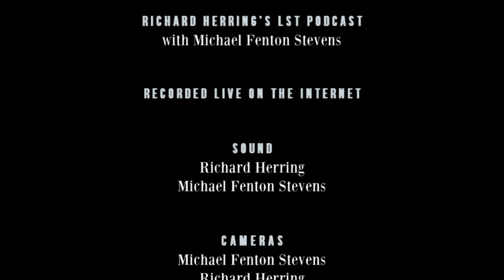Michael Fenton Stevens - RHLSTP #296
Groovy Gang

Richard has been to Legoland and seen a sight that sums up the compromise of parenthood. His guest is the legendary Michael Fenton Stevens.

They discuss the rock star life that even parody pop stars enjoy, how taking a punt on a chicken paid off, Nicholas Lyndhurst’s property portfolio, which sitcom star MFS took a dislike to, filming by an airport, appearing on Tiswas and seeing the birth of a comedy classic. Plus the dynamics of a sketch group, the horrors of childhood and Kate Bush getting excited. How can you resist?